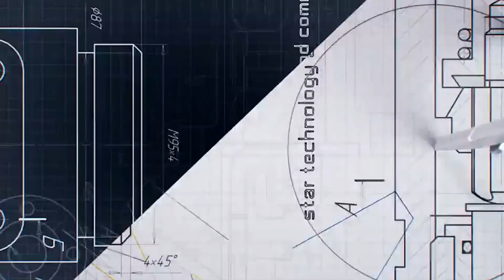UV glass ANTIBLUE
startec tempered glass anti blue